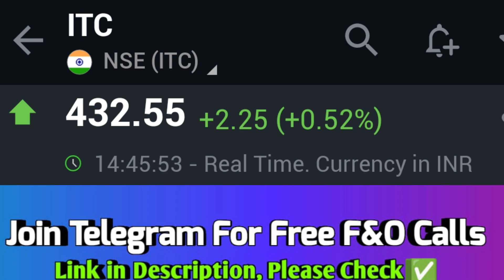ITC के शेयर में क्या करें ?? 💥 ITC SHARE | ITC SHARE LATEST NEWS | ITC SHARE PRICE TARGET